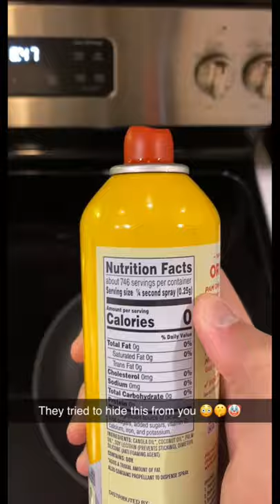Pam Cooking Spray😳